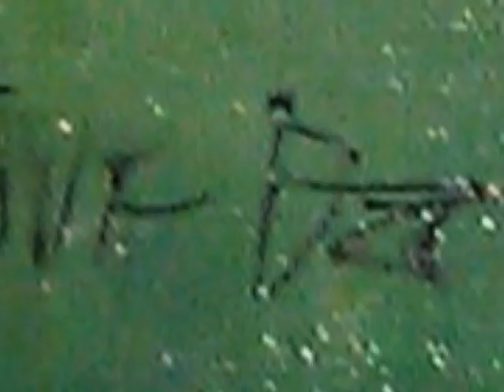Oil Painting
rep040151's video